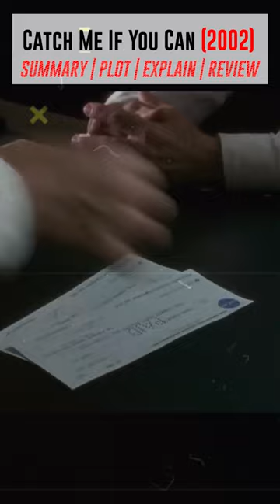Catch Me If you Can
Catch Me If you can (2002) | Explain | Summart | Plot | Review | Shorts in one minute.
Description:
Catch Me If You Can" is a captivating biographical crime film directed by Steven Spielberg, released in 2002. Based on the true story of Frank Abagnale Jr., the film follows his incredible journey as a masterful con artist and forger who successfully impersonated various professionals while evading capture by the FBI.

Leonardo DiCaprio stars as Frank Abagnale Jr., a charming and resourceful young man who begins his criminal career as a teenager, forging checks and assuming false identities to finance a lavish lifestyle. Tom Hanks co-stars as Carl Hanratty, the determined FBI agent tasked with tracking down Abagnale and bringing him to justice.

As Abagnale's schemes become increasingly audacious and elaborate, Hanratty and his team pursue him across the country and around the world, engaging in a high-stakes game of cat and mouse. Along the way, the film explores themes of identity, deception, and the pursuit of the American Dream.

"Catch Me If You Can" is distinguished by its fast-paced storytelling, witty dialogue, and standout performances. DiCaprio delivers a charismatic and nuanced portrayal of Abagnale, while Hanks brings depth and humanity to the role of Hanratty. The film is further enhanced by Spielberg's skillful direction and John Williams' evocative score.

With its blend of comedy, drama, and suspense, "Catch Me If You Can" is a thrilling and entertaining ride from start to finish. It offers a fascinating glimpse into the real-life exploits of one of the most notorious con artists in history, while also exploring the complexities of friendship, father-son relationships, and the consequences of one's actions.

catch me if you can scam,catch me if you can tom hanks
catch me if you an first scene
catch me if you can amy adams
catch me if you can beginning
catch me if you can operation scene
catch me if you can 2002
catch me if you can clip,catch me if you can movie
catch me if you can scene
hindi movies
new movies
2022 new movie explained
mobietv hindi
2022 new movie explained
explained in hindi
motivational stories
new movies
hd films full
2022  movies
top movies in 2022
movie review

All the clips are using for this video are the property of their creator I use these clips as an information spreading to the world.